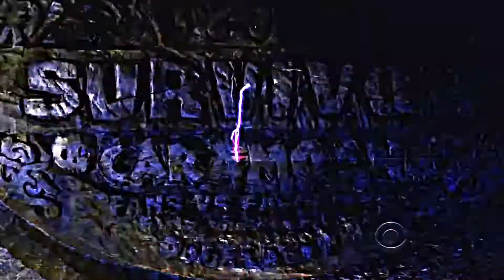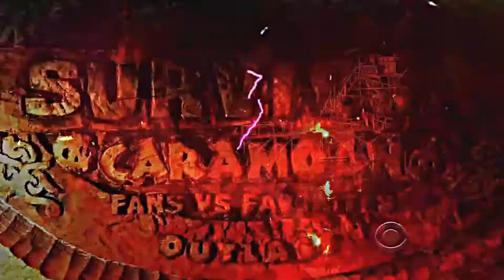Survivor: CTS - Fans vs Favorites S5 Episode 10 "You Are a pathological Liar"